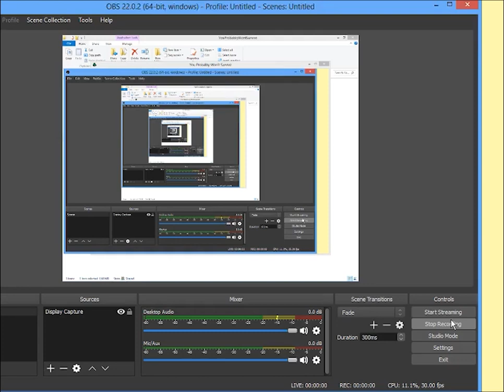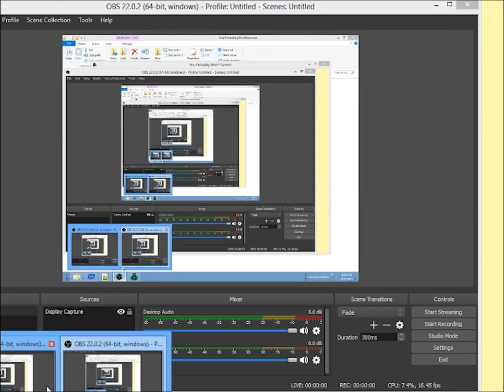you probably won't survive gameplay free version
game made by bad game dev